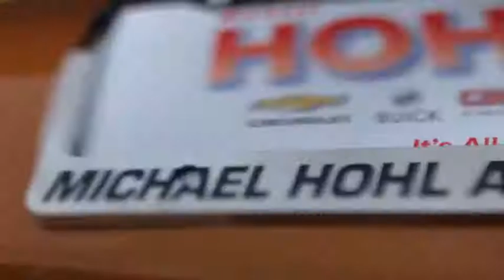2019 Chevrolet Equinox Reno, Sparks, Elko, Lake Tahoe, Mammoth, NV CC19074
2019 Chevrolet Equinox
Michael Hohl GM:  Servicing Carson City, NV near Reno Sparks, Elko, Lake Tahoe, and Mammoth.
2019 Chevrolet Equinox  - Stock#: CC19074 - VIN#: 2GNAXSEV8K6166087

Orange Burst Metallic 2019 Chevrolet Equinox LS AWD 6-Speed Automatic 1.5L DOHCbrbr25/30 City/Highway MPG